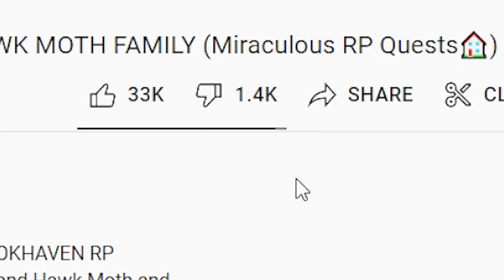I Got Adopted By ENCANTO Family In Roblox (Roblox Brookhaven RP Movie)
I GOT ADOPTED BY THE ENCANTO FAMILY IN ROBLOX (ROBLOX BROOKHAVEN RP 🏠). Today in Roblox Brookhaven RP, The Okeh Queen Ruthbell Is Adopted By The Magical MADRIGAL Family From ENCANTO! Watch Til The End To See Ruthbell Lives In Casita With Mirabel, Isabela, Luisa, Abuela and the rest of The Madrigals!